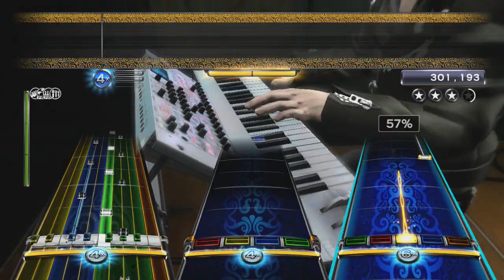Rock Band 3 Custom: Ben Folds Five - Army